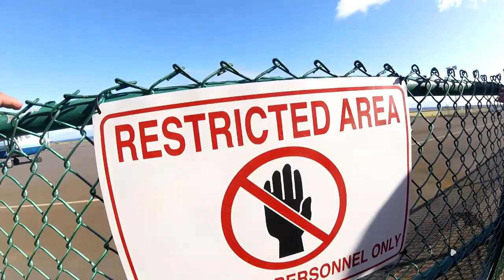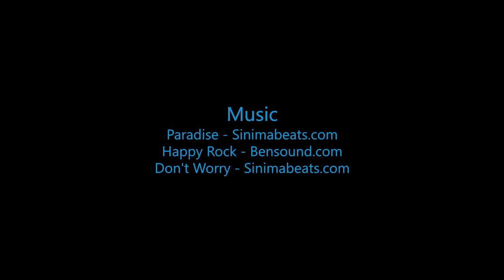Skydive B.I.G. - Brig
The Most Beautiful Skydive in the World! - Brig